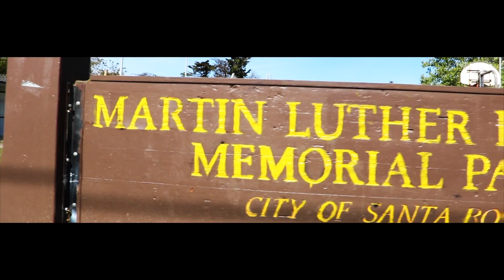COLDPIECE - GREED ((OFFICIAL VIDEO))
DIRECTED BY 400HDFILMS